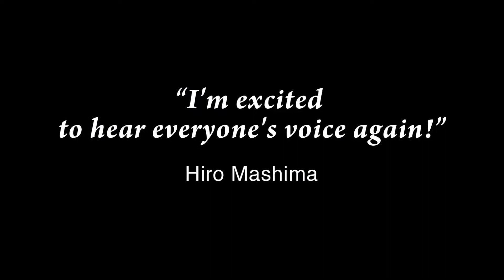FAIRY TAIL Launch Trailer!